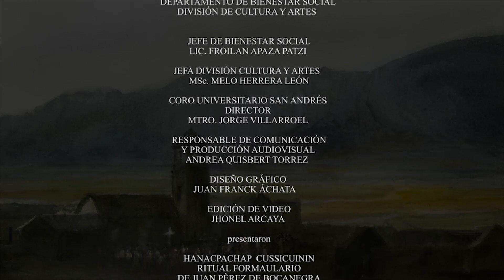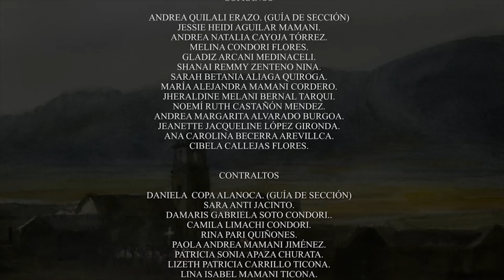HANACPACHAP CUSSICUININ / CORO UNIVERSITARIO SAN ANDRÉS 2020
El coro universitario “San Andrés” y el ensamble de Instrumentos Nativos de la UMSA presentan en un esfuerzo  conjunto y trabajo virtual la emblemática obra “HANACPACHAP CUSSICUININ”.
Mantenemos el compromiso de hacer y difundir el arte, apostando por la capacidad de nuestros universitarios.

Dirección General del Mtro. Jorge Villarroel.

Participación especial Mtro.
David Gamón Director Orquesta de Instrumentos Nativos de la UMSA.
Invitados:
Niky Erick Choque (charango)
Huaskar Plaza (Órgano-Clave)

► Facebook: División Cultura y Artes UMSA
► Instragram: CULTURA UMSA
► Dirección: C. Federico Zuazo, Esq. JJ Perez Lodo Coliseo Universitario